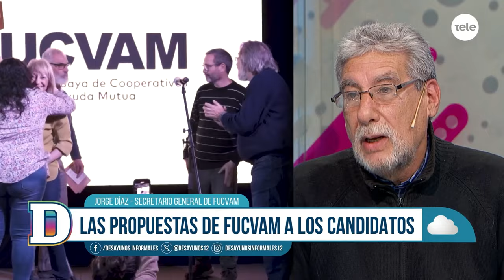Secretario general de FUCVAM: "Es fundamental generar una política de vivienda de largo aliento"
Recibimos a Jorge Díaz, secretario general de FUCVAM, para hablar de las propuestas que presentó la federación a los candidatos a la presidencia.